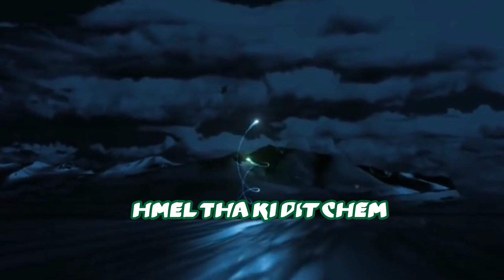HMEL THA KI DIT CHEM|| Darlong love song|| Latest ( New ) full (official video)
Singer:- Mr, Thangsua
               Mr, H.khoma
             Miss, siamdingii.

Direct cmra & album: m.n dik
Producer: m.n dik
Composer lyrs : m.n dik
Tune & music: VNS

SIDE DANCER: LINDA
                           PELI
                           LOISY

 CASTLE: H.khoma
                   :Gracy

Special thank : Mr, meral& family.

                                 Manager of GRA.

1. To everyone I once to thank once again
     For a long back , you have been supporting

  2.Please keep on supporting us..  A various song and videos will be upload in any time.. Thak to you all.